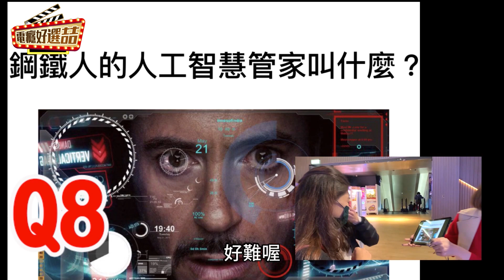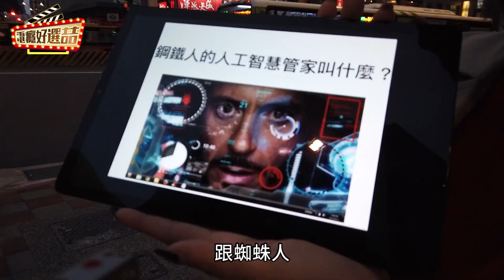《街頭實測系列》復仇者聯盟 對決 星際大戰⁉️ 【電癮好選喆Top movie pick】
來來來!看看誰粉絲多啦
街頭隨機抓路人甲乙丙丁
看看復仇者的粉絲多還是星際大戰 !!!
※宇宙系列影片對決正式展開!!!※
(看看立喆被打槍幾次. )

按個讚，最新訊息不漏接！